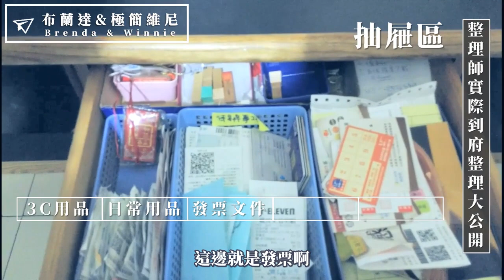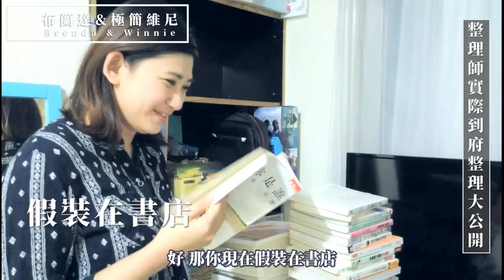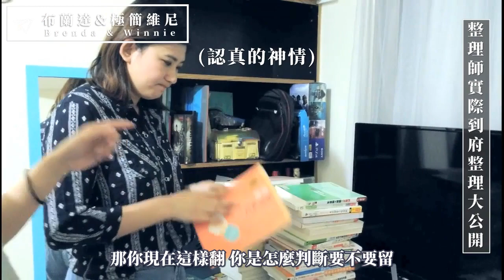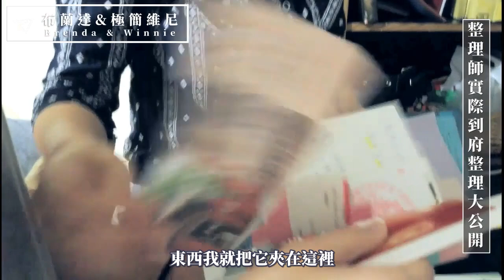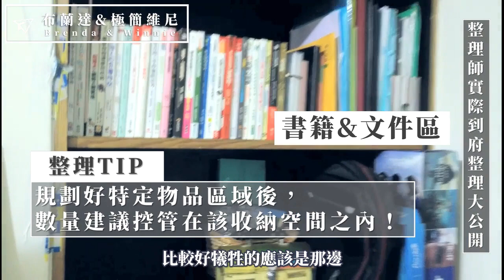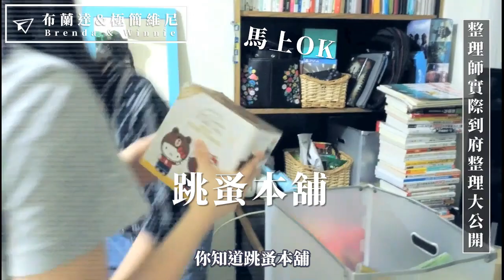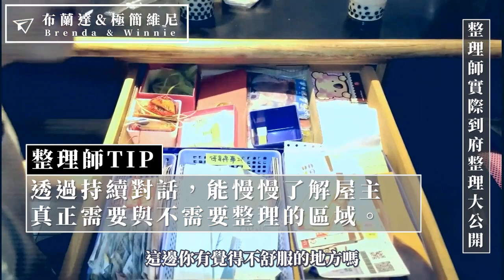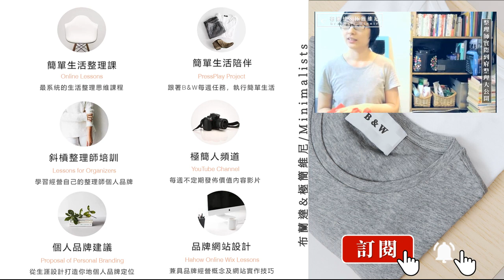整理師到府整理企劃-第1集：彥彥家－整理師實際到府整理大公開｜布蘭達&維尼